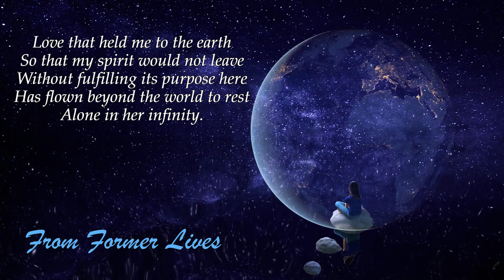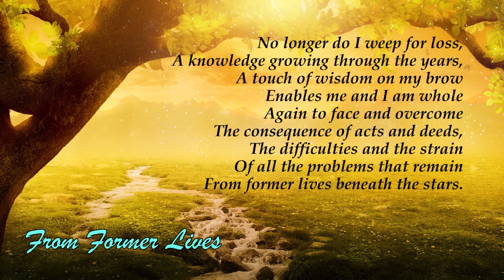Poems of Narad - Eternal Quest - From Former Lives